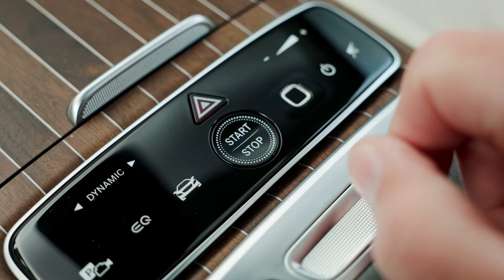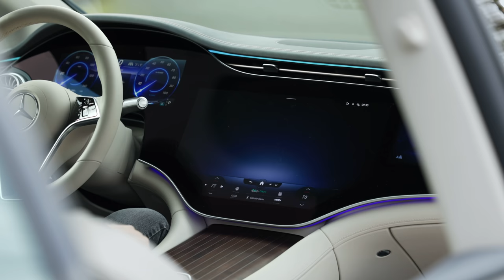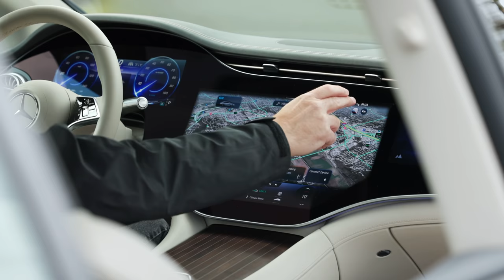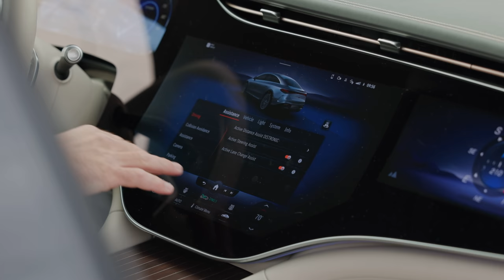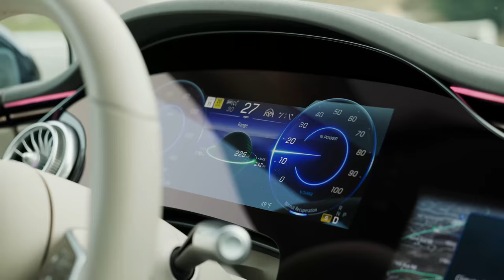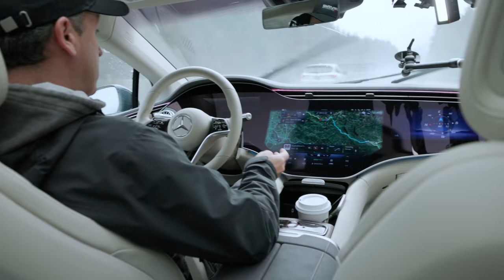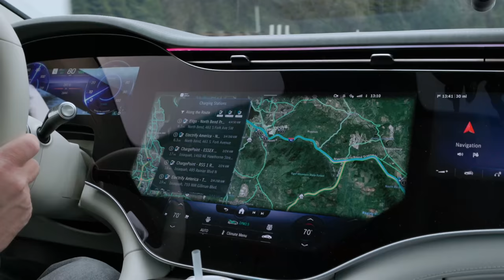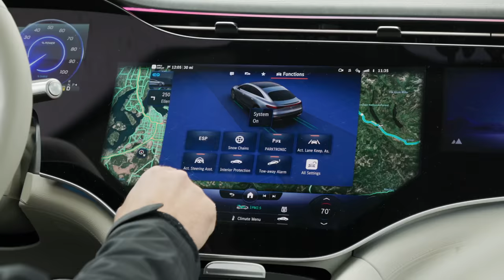2022 Mercedes EQS 580 4Matic Review and Snow Test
We go into all the details of the new Mercedes-EQ EQS 580 electric sedan, then it's time for a road trip to the mountains.

CONTENTS
00:00 - Introduction
00:30 - Features
27:32 - Driving Impressions
37:04 - Snow Test
41:48 - End of the Road

Driving Sports produces exclusive automotive reviews, news and motor sports for broadcast, web, mobile and set-top boxes. Do not use our video content without permission. All rights are reserved.

Equipment used to make this video:
Canon R5
Canon R6
Canon 24-105mm f/4
BlackMagic Ursa 4.6k G2
Aputure Amaran AL-MW LED